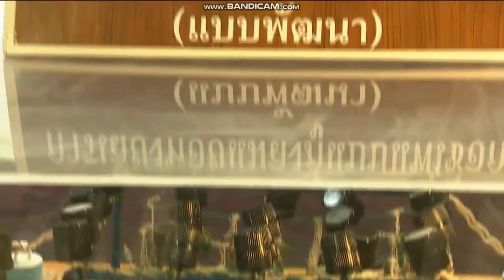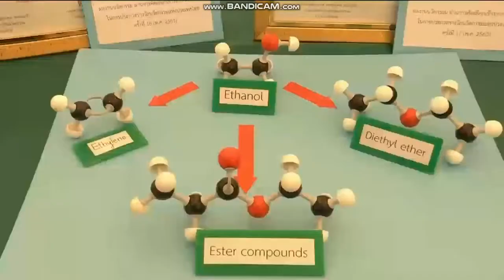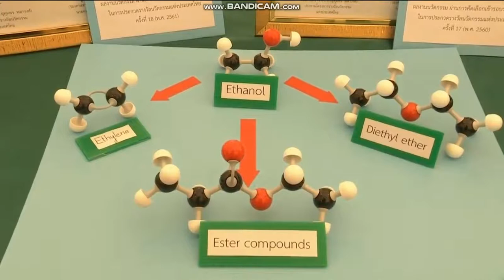ข่าวในพระราชสำนัก 2 ธ ค 61 ช่อง 11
เมื่อวันที่ 2 ธันวาคม 2561 เวลา 15.00 น. พระเจ้าวรวงศ์เธอ พระองค์เจ้าโสมสวลี พระวรราชาทินัดดามาตุ เสด็จพระราชดำเนินยังมหาวิทยาลัยเกษตรศาสตร์ วิทยาเขตกำแพงแสน อำเภอกำแพงแสน จังหวัดนครปฐม ทรงเปิดงาน เกษตรกำแพงแสน ประจำปี 2561 จัดขึ้น ระหว่างวันที่ 1- 10 ธันวาคม 2561 โดยมีผู้ว่าราชการจังหวัดนครปฐม อธิบดีผู้พิพากษาภาค 7 ผู้บัญชาการมณฑลทหารบกที่ 11 ผู้บัญชาการตำรวจภูธรภาค 7 รองอธิการบดีวิทยาเขตกำแพงแสน มหาวิทยาลัยเกษตรศาสตร์ วิทยาเขตกำแพงแสน และคณะกรรมการจัดงานฯ เฝ้ารับเสด็จฯ นายกเหล่ากาชาดจังหวัดนครปฐม ผู้แทนมหาวิทยาลัยเกษตรศาสตร์ และผู้แทนนิสิตนักศึกษามหาวิทยาลัยเกษตรศาสตร์ ถวายพวงมาลัย จากนั้น ดร.ดำรงค์ ศรีพระราม รองอธิการบดีฝ่ายบริหารกิจการภายใน เข้าเฝ้าถวายสูจิบัตรและหนังสือที่ระลึก รองศาสตราจารย์ ดร.ตฤณ แสงสุวรรณ รองอธิการบดีวิทยาเขตกำแพงแสน กราบทูลรายงานวัตถุประสงค์ของการจัดงานฯ และกราบทูลเบิกผู้เข้าเฝ้าถวายเงินโดยเสด็จพระกุศลสมทบทุนมูลนิธิอาสาเพื่อนพึ่ง (ภาฯ) ยามยาก สภากาชาดไทย และเพื่อทรงใช้สอยตามพระอัธยาศัย

สำหรับการจัดงานเกษตรกำแพงแสน ในปีนี้ จัดขึ้นต่อเนื่องเป็นครั้งที่ 22 ภายใต้คำขวัญ “ตามรอยพระยุคลบาท เกษตรศาสตร์กำแพงแสน” วัตถุประสงค์ของการจัดงาน เพื่อเผยแพร่ผลงาน ผลผลิต และเทคโนโลยีทางด้านการเกษตรไปสู่เกษตรกร พร้อมสอดรับนโยบายการปรับเปลี่ยนจากเกษตรกรแบบดั้งเดิมไปสู่เกษตรกรสมัยใหม่ ที่เน้นการบริหารจัดการและเทคโนโลยี นำมาต่อยอดเพื่อเกิดประโยชน์สูงสุด อีกทั้งเพื่อเฉลิมฉลองในโอกาสที่วิทยาเขตกำแพงแสนเปิดการเรียนการสอนครบ 39 ปี

โอกาสนี้ พระเจ้าวรวงศ์เธอ พระองค์เจ้าโสมสวลี พระวรราชาทินัดดามาตุ ทอดพระเนตรนิทรรศการที่ ผลงานวิจัย ของคณะประมง มหาวิทยาลัยเกษตรศาสตร์ วิทยาเขตกำแพงแสน

นิทรรศการด้านวิจัย “บนเส้นทางสู่เกษตร 4.0” ที่รวบรวมนวัตกรรมผลงานวิจัยของวิทยาเขตกำแพงแสน "สวนผักพื้นบ้าน" ของศูนย์วิจัยและพัฒนาพืชผักเขตร้อน คณะเกษตร กำแพงแสน ที่รวบรวม ผักสวนครัวต่างๆ หลากหลายชนิด จากนั้น พระเจ้าวรวงศ์เธอ พระองค์เจ้าโสมสวลี พระวรราชาทินัดดามาตุ ทรงฉายพระรูปร่วมกับคณะผู้บริหาร และคณะกรรมการจัดงาน ฯ และเสด็จรับสิ่งของที่ส่วนราชการ พ่อค้า ประชาชน ได้นำมาทูลเกล้าฯ ถวาย.